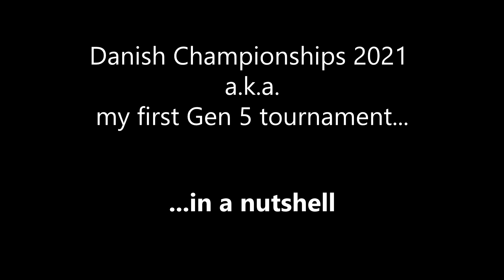In a nutshell: My first tournament with Gen 5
Long time no see! So...
In 2019, the Danish Championships were my last in-person-tournament before the pandemic. So glad that two years later, the Danish
Championships are the first tournament too for the comeback!

But apparently it was also my first tournament since Gen 5 came out. My experience so far with it: Cycle is fine, but 3-3-3 and 3-6-3... Oh boy. You'll see that I'm not perfectly used to it yet.

But since I was the first german M1 stacker to compete after the record reset, I currently hold all german divisional records for once :D But in one week they'll probably be gone again.